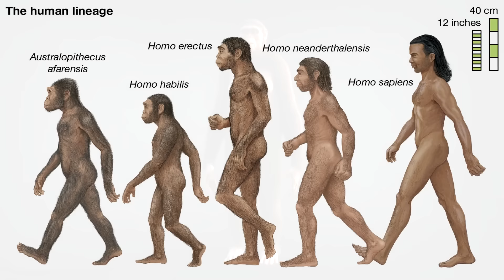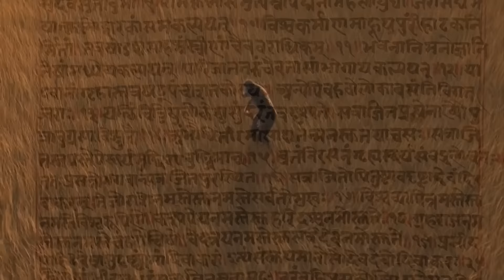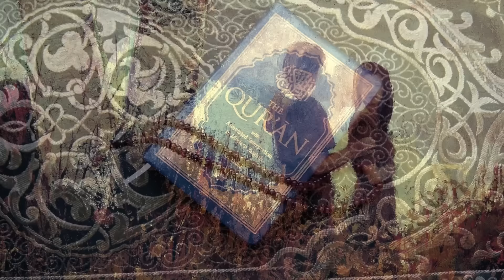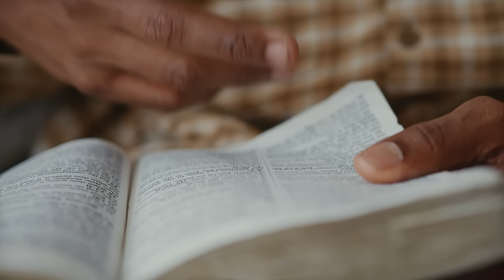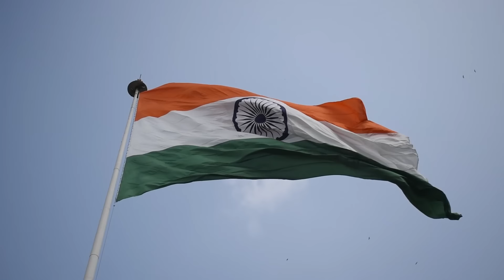ಭೂಮಿ ಮೇಲೆ ಹುಟ್ಟಿದ ಮೊದಲ ಮಾನವ ಯಾರು, ಹೇಗೆ ? First Man and Woman on Earth | Mystery | Kannada News | God